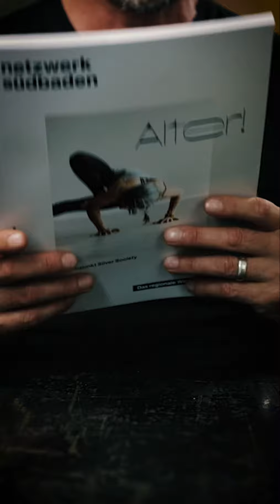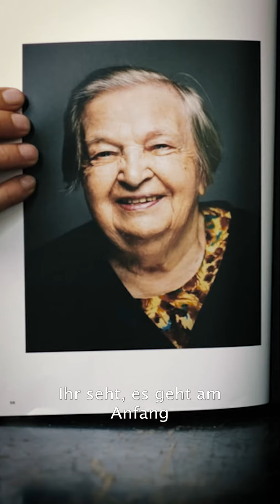Vergiss mich nicht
Mein Name ist Felix Groteloh. Ich arbeite als Portrait- und Werbefotograf in der kommerziellen Auftragsfotografie. Lange habe ich keine freie Strecke mehr produziert und Anfang des Jahres habe ich mir auferlegt, das zu ändern. Sollte nix mit Corona und nichts mit dem Krieg in der Ukraine zu tun haben. Nicht, dass die Themen es nicht wert wären. Aber es gibt so viele Themen, die medial kein Gehör finden. Weil keine Lobby dahinter steht. Über einen Zufall bin ich in das Gerontopsychiatrische Pflegezentrum in Landwasser bei Freiburg geraten. Ein Pflegezentrum mit kleinen Wohngruppen für Menschen mit dementiellen Veränderungen und psychischen Erkrankungen. Psychisch krank und Alt. Damit ist man gleich in zwei Randgruppen gelandet.
An 3 Tagen habe ich ein Studio in den Wohneinheiten aufgebaut. Direkt in den Küchen, die für alle frei zugänglich sind. So dass mich jeder sehen kann und ich auch mit den Menschen in Kontakt komme. Mein Ziel war es, die Betroffenen vor einem neutralen Hintergrund zu porträtieren. Auf Augenhöhe. Ohne Mitleid zu erregen oder zu beschönigen. 10 Betroffene habe ich porträtiert und die Einverständniserklärungen der Angehörigen oder gesetzlichen Betreuer eingeholt.
Das Freiburger Wirtschaftsmagazin “Netzwerk Südbaden” hat ein Interview mit mir geführt über die Strecke und eine Prerelease im letzten Heft veröffentlicht.

Final stelle ich mir die Strecke mit Text vor. D.h. kurze Geschichten der Porträtierten und Informationen zu der Krankheit.